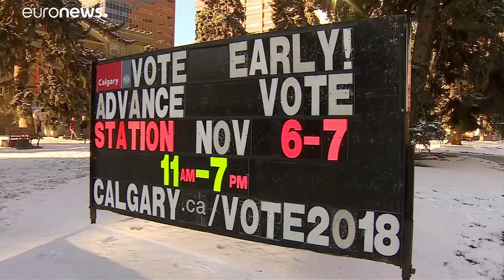Niente Olimpiadi 2026: i cittadini di Calgary dicono NO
Con un referendum popolare, i cittadini di Calgary (Canada) hanno deciso per il NO alle Olimpiadi invernali del 2026. E cosi in lizza rimangono solo due candidature: Stoccolma e MIlano-Cortina. Decisione a giugno 2019. …